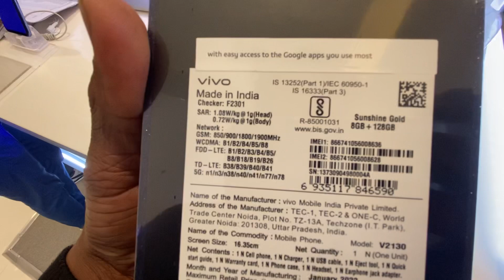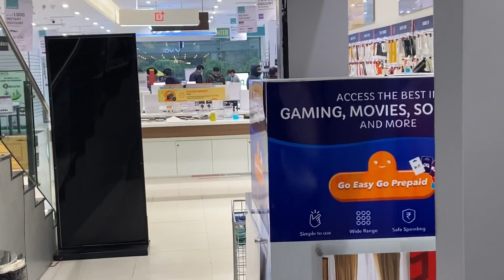Aaj toh mar hi diya tha🥵🥵 heavy driver happy 😂🤣🤣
Welcome 🙏🏻
Like or comments share bhi jrur karna